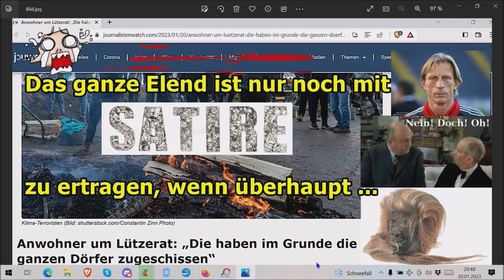Traurige Nachrichten an das Deutsche Volk vom 20.01.2023!!!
Die Adresse findet ihr im Impressum meiner Schrumpfkopf TV site:
Homepage Schrumpfkopf TV: